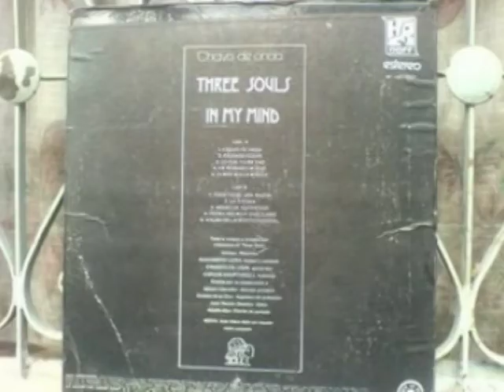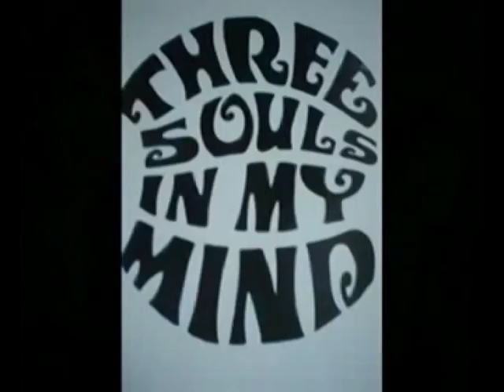THREE SOULS IN MY MIND DEJENOS GOZAR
THREE SOULS IN MY MIND DEJENOS GOZAR PARA LA BANDA SETENTERA Y OCHENTERA